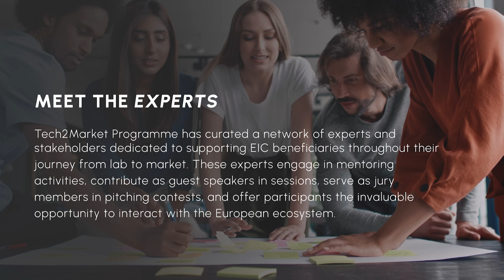EIC Tech to Market Business Idea Validation Bootcamp meets the expert: Orily Pratt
Discover how the EIC Tech to Market (T2M) Entrepreneurship Programme is empowering researchers to turn groundbreaking ideas into impactful innovations. The Business Idea Validation Bootcamp is a key component of this journey, guiding participants from the research stage to real-world applications through the powerful Design Thinking Methodology. The Bootcamp features dynamic workshops, personalized team coaching, and in-depth interviews with industry experts to refine and validate your business ideas.

In this video, we talk with Orily Pratt, a leading expert in the Bootcamp, who shares her experiences, insights, and feedback on helping participants navigate this transformative process.